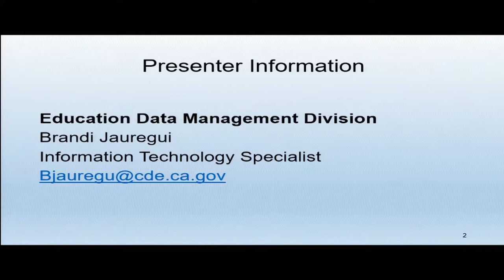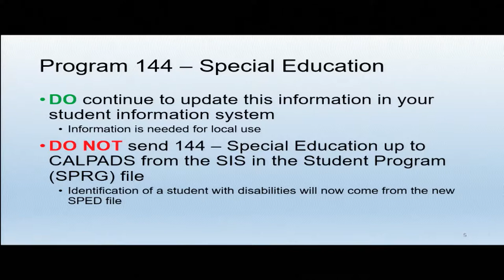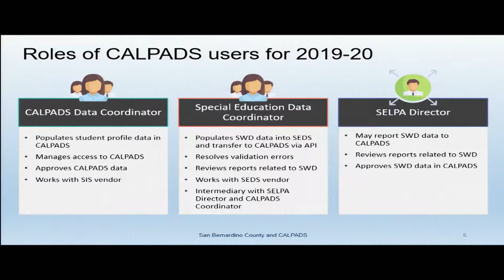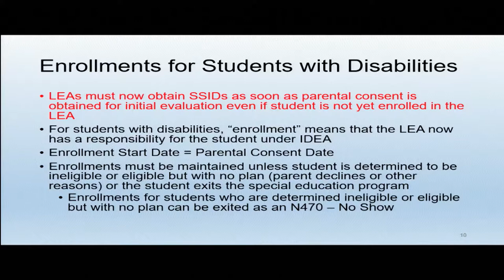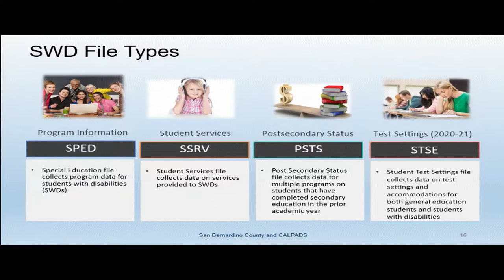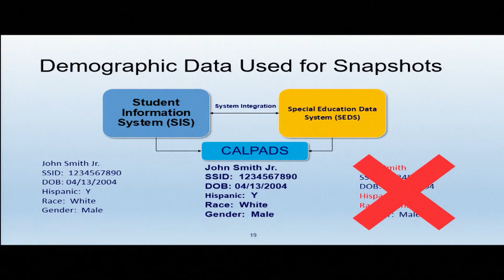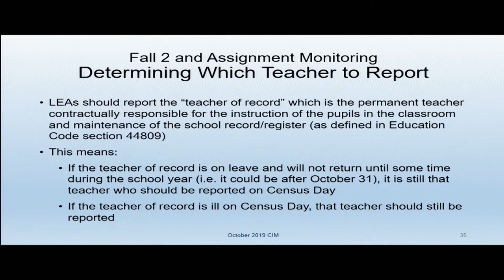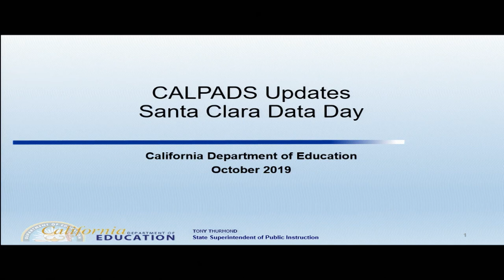CALPADS Updates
California Student Data Day - October 21, 2019
Santa Clara County Office of Education